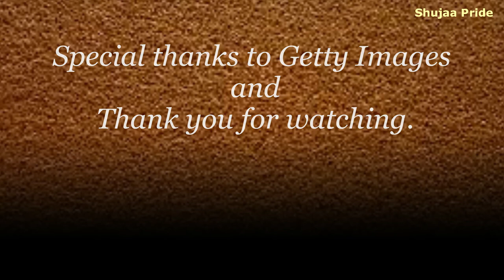Kenya 7s Most Runs At the 2018 Hong kong 7s Tournament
Oscar Ouma (Top Fry Nakuru, Captain),
Samuel Oliech (Resolution Impala Saracens),
Andrew Amonde (KCB),
Willy Ambaka (SportPesa Quins),
Daniel Sikuta (Kabras Sugar),
Arthur Owira (KCB),
Collins Injera (Mwamba),
Eden Agero (SportPesa Quins),
Billy Odhiambo (Mwamba),
Jeff Oluoch (Menengai Cream Homeboyz),
Nelson Oyoo (Top Fry Nakuru),
Ian Minjire* (Resolution Impala Saracens),
Augustine Lugonzo (Menengai Cream Homeboyz)

Management:
Innocent Simiyu (HEAD COACH),
Will Webster (ASSISTANT COACH),
Geoffrey Kimani (CONDITIONING COACH),
Lamech Francis Bogonko (PHYSIO),
Erick Ogweno (TEAM MANAGER)